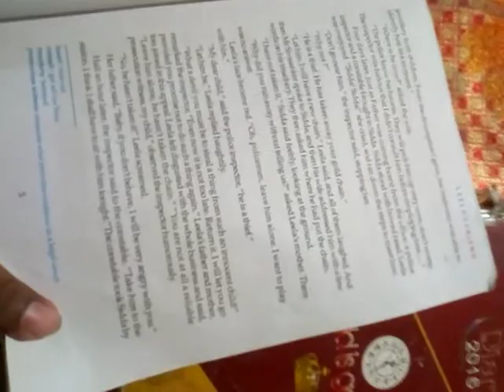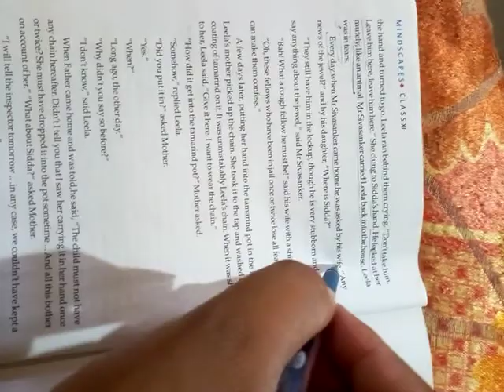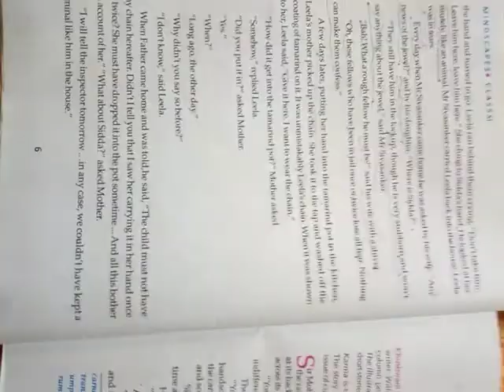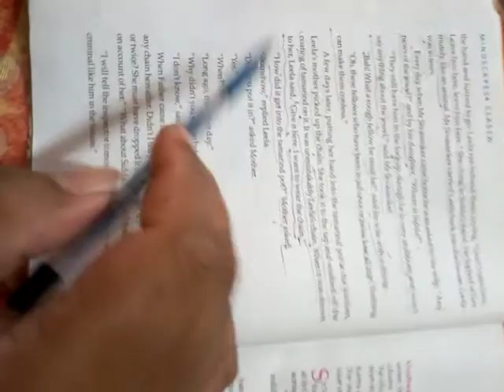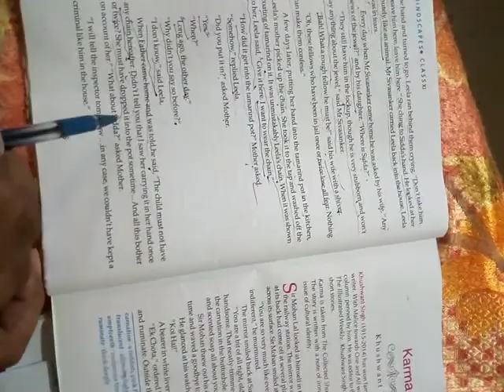Leela's friend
Class xi